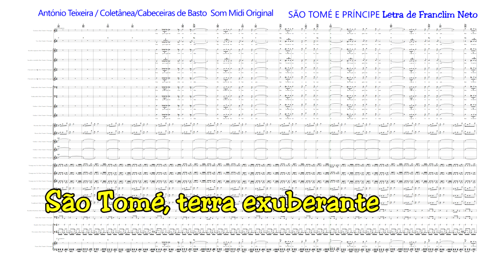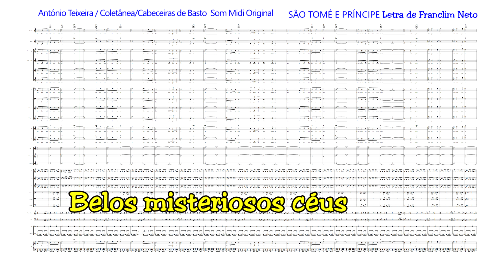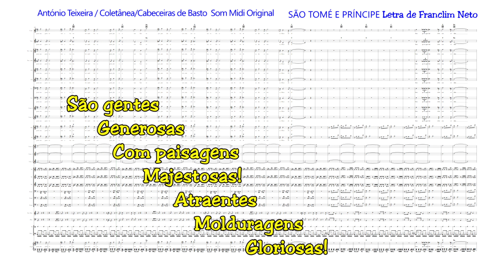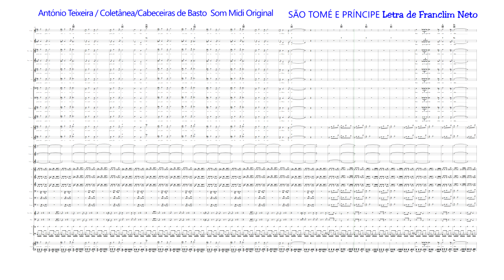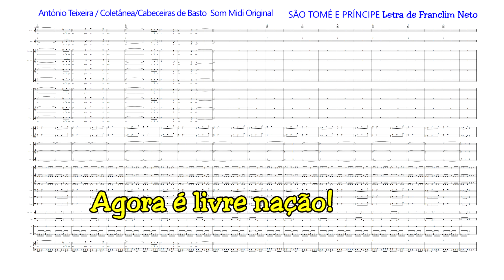1271 SÃO TOMÉ E PRÍNCIPE de Franclim Neto- 4k – compositor António Teixeira / Cabeceiras/ Coletânea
1271 SÃO TOMÉ (Partitura Completa) Letra de Franclim Neto- 4k – compositor António Teixeira / Cabeceiras de Basto / Coletânea associada ao grupo - Cabeceiras de Basto – realização Rosário Bastos (Partitura em PDF e MIDI Original pode obter no grupo)
(Melody 985 São Tomé)

PROJETOS EM CURSO:

1) - COLABORAÇÃO COM OS POETAS: - Consoante nos forem pedindo.

PROJETOS CONCLUIDOS: (Com inclusão ocasional/eventual):

3) - CABECEIRAS DE BASTO... Música original com vídeo/imagem para cada uma das suas freguesias... – A QUE ATRIBUÍMOS O NOME DA FREGUESIA OU LUGAR - com vídeo/imagens, já CONCLUÍDO. (mais de 90 vídeos)

4) – CONHECER PORTUGAL, (Municípios, cidades e outras terras) … Uma Música original – A QUE ATRIBUÍMOS O NOME DA TERRA - com vídeo/imagens, preferencialmente da terra e ou região, algumas com poema… CONCLUÍDO. (308 Municípios + Cidades + Outras terras)

5) - VOLTA AO MUNDO, - (Concluído) Uma Música original – A QUE ATRIBUÍMOS O NOME DO PAÍS – (200) com vídeo/imagens.

6) - Paralelamente vamos organizando coleção de Postais, Brochuras/Livros, com imagens da terra, localização, história, lendas e outros dados que seja possível recolher e ou nos sejam enviados. Incluirá as partituras da Música, e ou geral, para instrumentos de Banda/orquestra, dentro do possível da extração do Midi original, - outras, se nos for pedida e indicados os instrumentos.